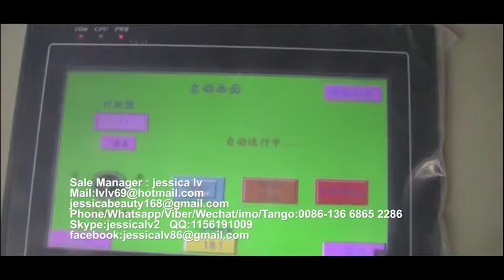eps food box production line